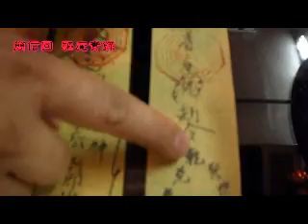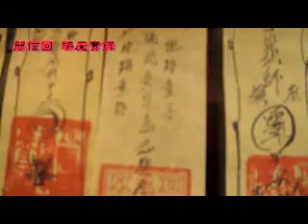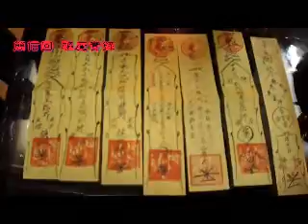簡信回驅魔實錄 Part 1.wmv